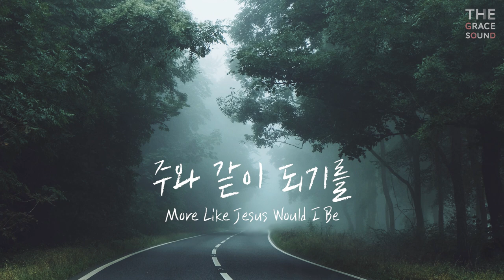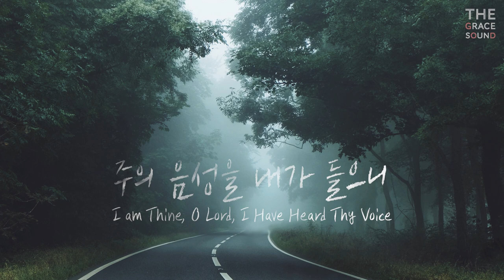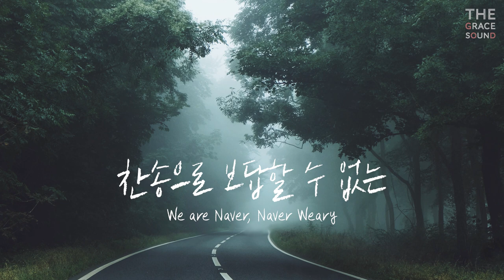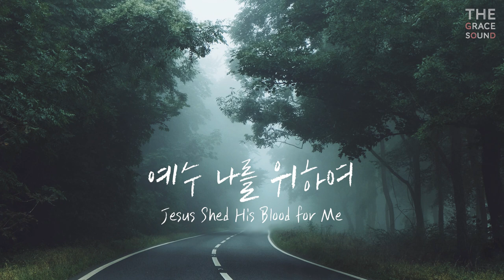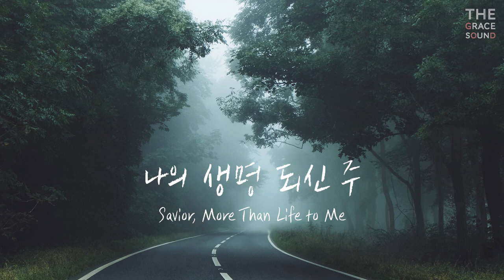[크로스비 찬송가 앨범] Fanny Crosby Hymns - The Grace Sound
The Grace Sound 더 그레이스 사운드

패니 크로스비 찬송가 앨범
Hymn Lyrics by Fanny Crosby

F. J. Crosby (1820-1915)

Subtitles : Thai (ภาษาไทย)
Translated by Sunny

[391장] 오 놀라운 구세주
A wonderful Saviour is Jesus my Lord (00:06)

[435장] 나의 영원하신 기업
Thou, My Everlasting Portion (05:09)

[439장] 십자가로 가까이
Jesus, Keep Me Near the Cross (08:19)

[454장] 주와 같이 되기를
More Like Jesus Would I Be (13:39)

[498장] 저 죽어가는 자 다 구원하고
Rescue the Perishing (16:15)

[531장] 자비한 주께서 부르시네
Jesus is Tenderly Calling Thee Home (19:04)

[532장] 주께로 한 걸음씩
Only a Step to Jesus (22:54)

[540장] 주의 음성을 내가 들으니
I am Thine, O Lord, I Have Heard Thy Voice (27:46)

[608장] 후일에 생명 그칠 때
Some Day the Silver Cord Will Break (32:04)

[615장] 그 큰 일을 행하신
To God Be The Glory (36:20)

[31장] 찬양하라 복되신 구세주 예수
Praise Him, Praise Him (39:01)

[40장] 찬송으로 보답할 수 없는
We are Never, Never Weary (41:53)

[144장] 예수 나를 위하여
Jesus Shed His Blood for Me (45:49)

[176장] 주 어느 때 다시 오실는지
When Jesus Comes to Reward (51:08)

[240장] 주가 맡긴 모든 역사
When My Life Work is Ended (53:48)

[255장] 너희 죄 흉악하나
Tho' Your Sins be as Scarlet (58:09)

[279장] 인애하신 구세주여
Pass Me not, O Gentle Saviour (01:01:22)

[288장] 예수를 나의 구주삼고
Blessed Assurance, Jesus is Mine (01:05:04)

[361장] 기도하는 이 시간
Tis' the Blessed Hour of Prayer (01:07:59)

[380장] 나의 생명 되신 주
Savior, More Than Life to Me (01:12:43)

[384장] 나의 갈 길 다 가도록
All the Way My Saviour Leads Me (01:15:13)

[417장] 주 예수 넓은 품에
Safe in the Arms of Jesus (01:18:39)

모든 음원은 직접 연주한 곡입니다.
Played by The Grace Sound
* The Grace Sound의 음악을 사용해서 영상을 업로드 하시려면 출처와 링크를 꼭 남겨주세요.
* 영상에는 무료 이미지를 사용했습니다.
Photo by Danis Lou on Unsplash